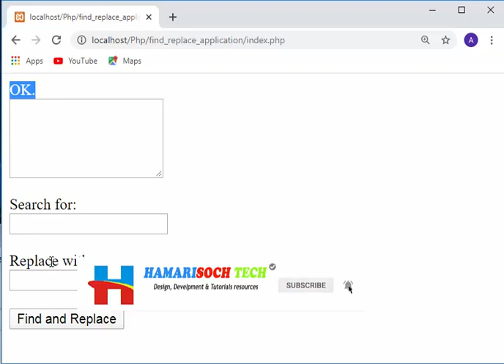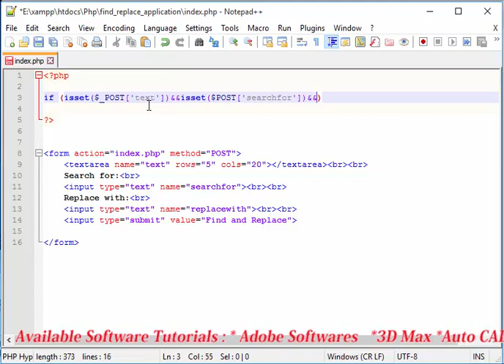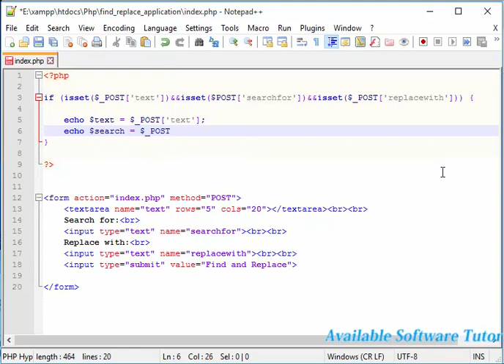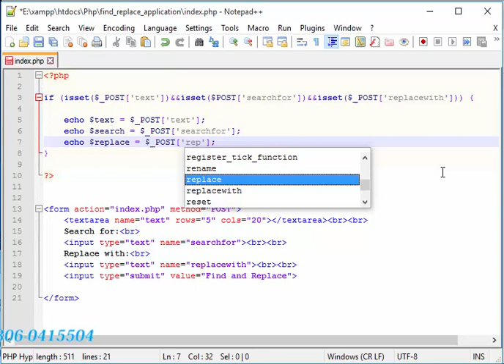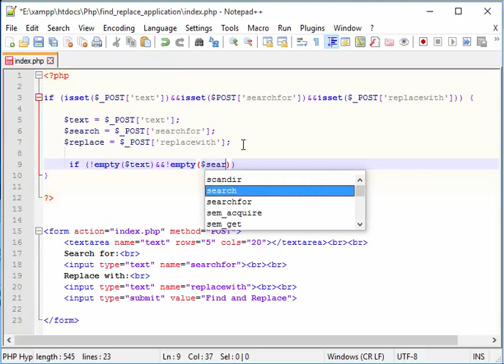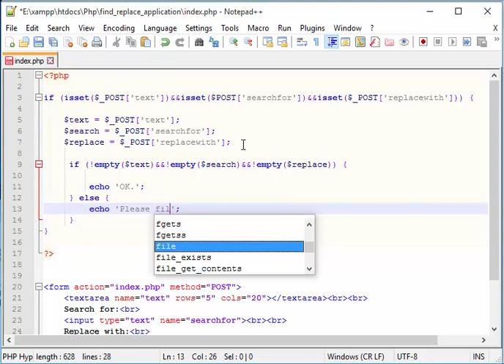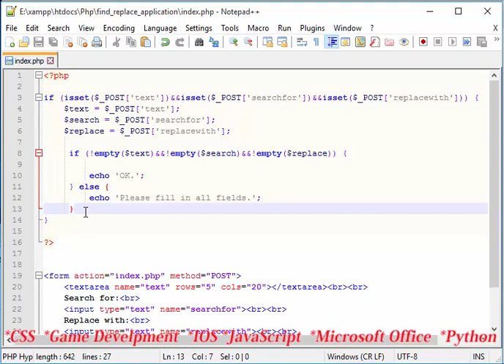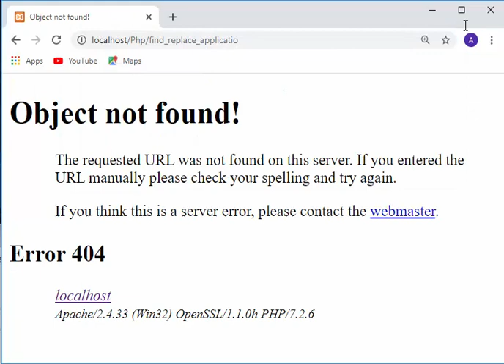PHP Tutorial - 48 Creating a Find and Replace Application Part 2